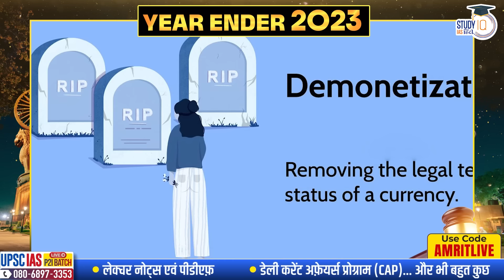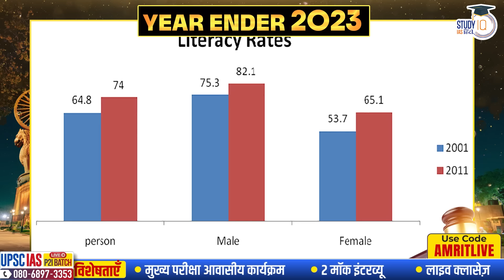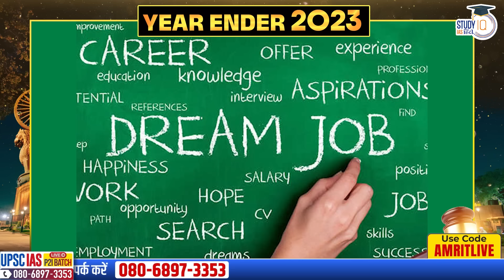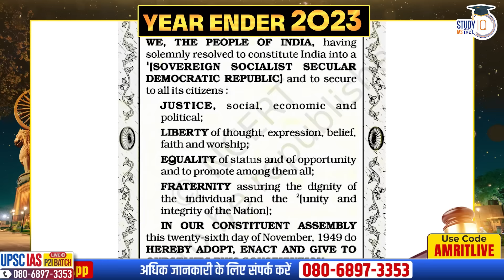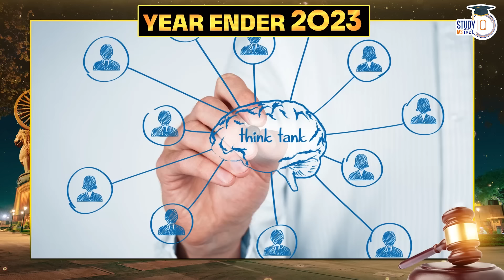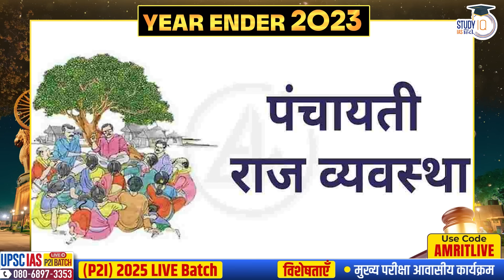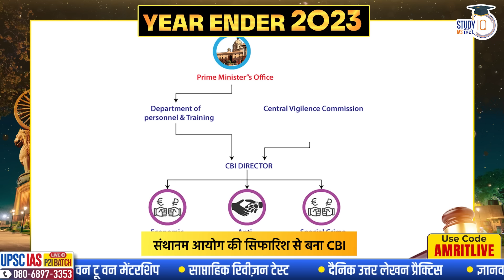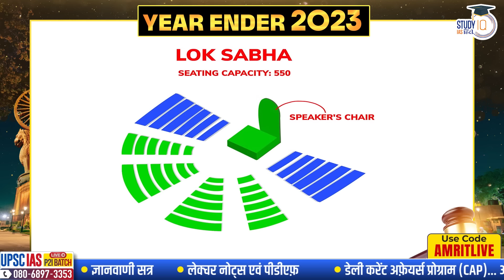Polity Compilation Year Ender 2023 Compilation I Jan - Apr 2023 I Amrit Upadhyay I StudyIQ IAS Hindi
एडमिशन की अंतिम तिथि 31 दिसंबर 2023 | बैच का समय सुबह 8:00 AM

UPSC IAS Live SIP+ 2024 Hindi Batch 3
बैच 3 जनवरी 2024 से शुरू हो रहा है | बैच का समय दोपहर 12:00 बजे

बैच 15 जनवरी 2024 से शुरू हो रहा है | बैच का समय 1:00  बजे प्रतिदिन |

UPSC CSE Prelims Test Series 2024 (Hindi Batch - 08)
बैच 30 दिसंबर 2023 से शुरू हो रहा है